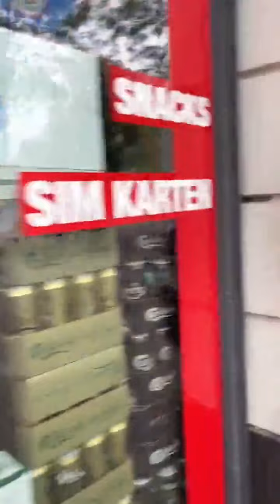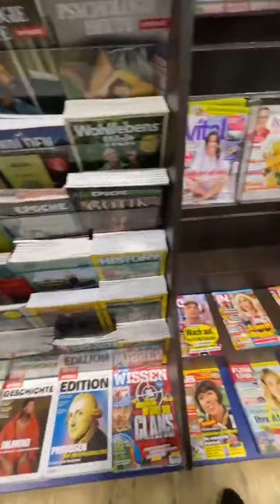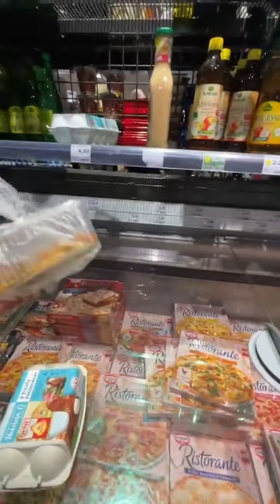Bunda Corla Shopping | Healing jalan-jalan di kota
Bunda Corla Shopping | Healing jalan-jalan di Kota @kusumamccyber99

Bunda Corla lagi healing di kota sambil shopping tiba-tiba bertemu sosok yang mirip dengan Almarhumah kakak nya yang telah meninggal dunia.
Mari kita simak video kocak bunda Corla ini guys, semoga bunda Corla sehat dan semangat selalu 😇🙏💪

@Kusuma McCyber